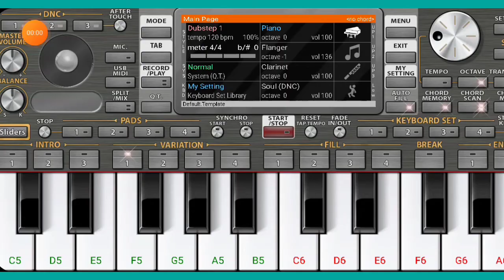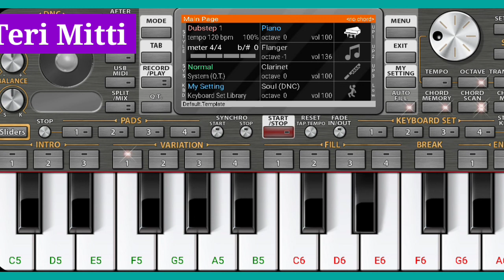TERI MITTI SONG।। MOBILE PIANO ।।तेरी मिट्टी सॉन्ग बजाना सीखे सिर्फ दो मिनट में।। B PRAAK।।